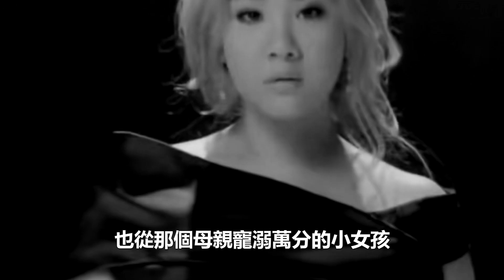鄭欣宜要結婚了，老公家庭背景曝光太驚人！婚禮現場曝光，房祖名幾個字霸氣回應，原來早已經同居！35歲繼承肥姐上億遺產！娛樂名星#張柏芝